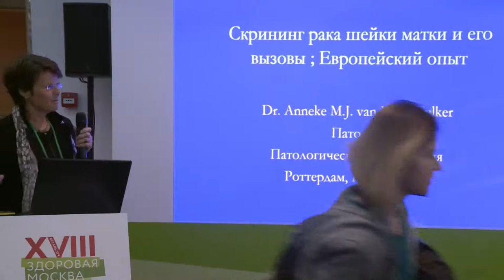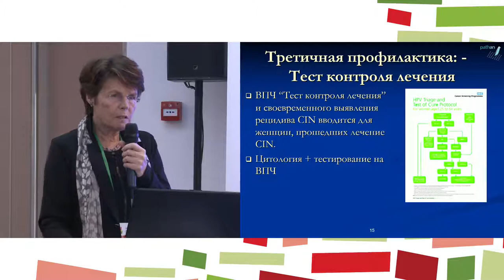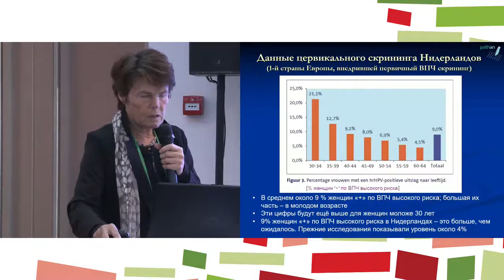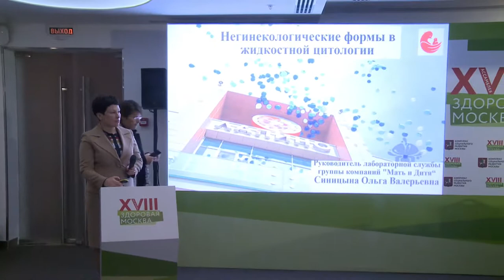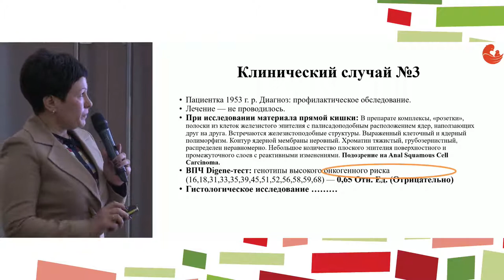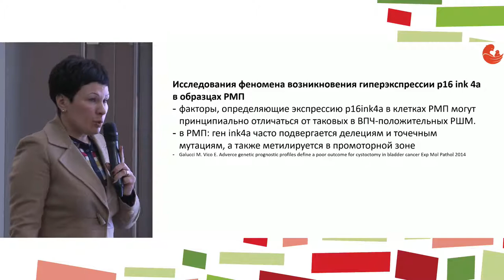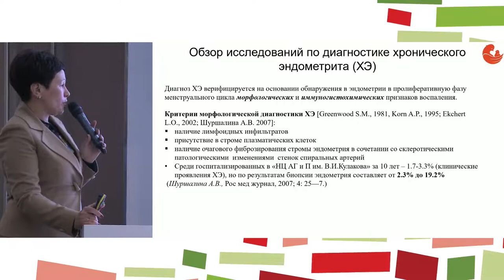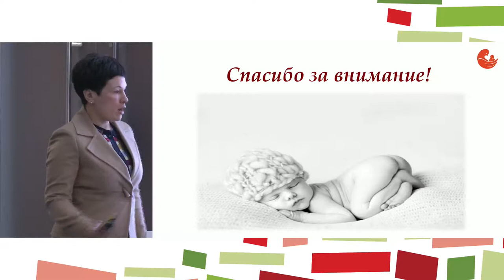Session: A Dialogue on Liquid-based Cytology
The session will discuss the use of the liquid-based cytology in cervical cancer screening programs, as well as the use of the method in non-gynecological localizations.
We will highlight the European experience with the use of liquid cytology as an integral technological part of national screening programs. The topic will cover various screening approaches, including solutions for targeted cytological screening, as well as trends in combining liquid cytology and molecular diagnostics (HPV testing) and trends in research automation.